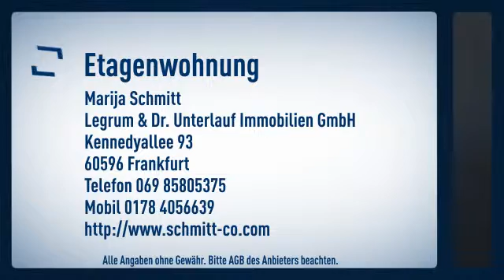Kapitalanlage** Helle 3 Zimmerwohnung in Maintal Bischofsheim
Informationen zum Energieausweis:
Baujahr: 1972